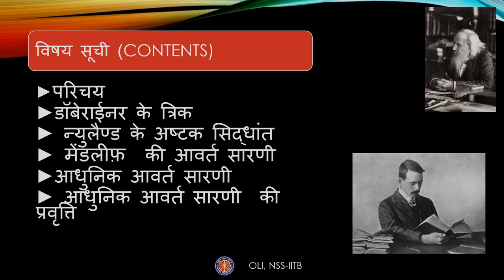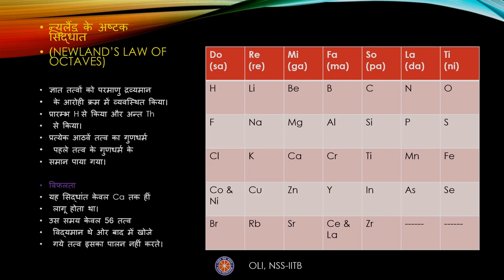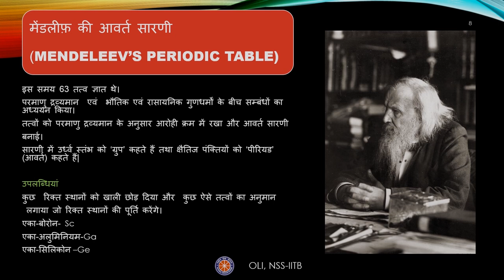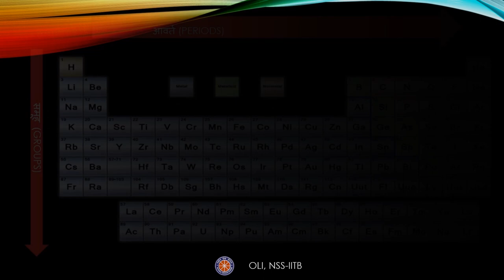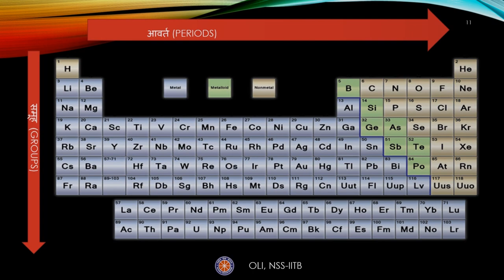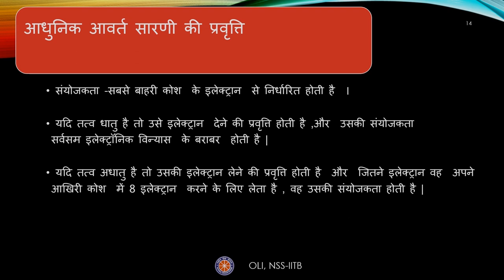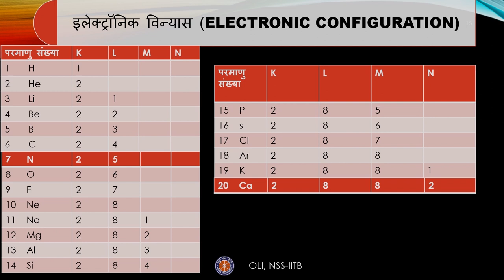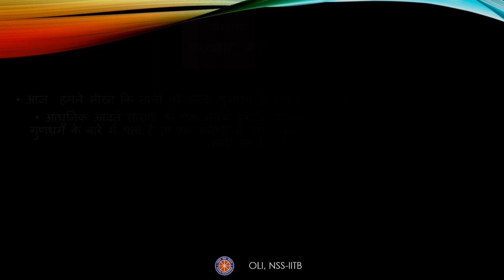Periodic Classification of Elements (तत्वों का आवधिक वर्गीकरण) | Class 10 | Science (विज्ञान)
Taught by: KUMARI SAKSHI
Reviewed by: HITESH KUMAR